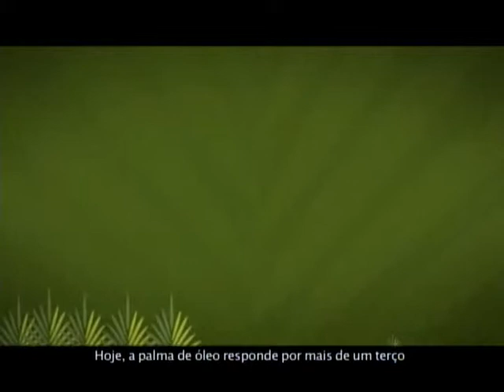Programa de Produção Sustentável de Palma de Óleo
CENAS DO BRASIL - 01.09.11: O óleo extraído da palma (popular "dendê"), cuja demanda mundial triplicou nos últimos 10 anos, tem múltiplos usos industriais, inclusive na produção de biocombustíveis. As ações para sua utilização pela agricultura familiar estão inseridas no Programa Nacional de Produção e Uso do Biodiesel.    Participaram do debate, Marco Antonio Viana Leite, Coordenador de Biocombustíveis do Ministério do Desenvolvimento Agrário (MDA); e Maurício Nogueira, gerente de Agronegócios da Empresa Biocapitais Participações S.A.